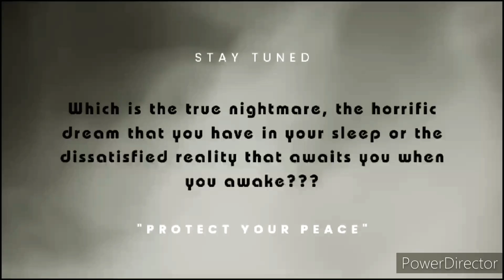Gruesome murders by a Mad Beast- The Red Ripper of Rostov: Dark Mystery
"Protect your Peace"

This is a mystery video about the Gruesome murders of a Mad Beast-The Red Ripper of Rostov.

Enjoy the dark side of truth.